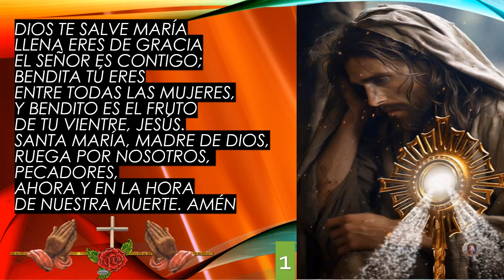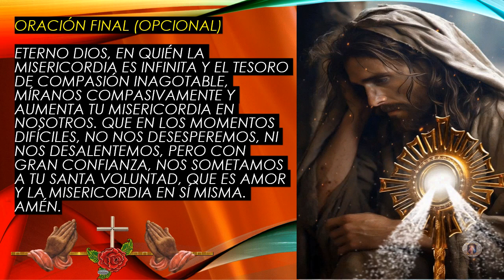Corona de la Divina Misericordia Jesús, confío en ti 09 de Marzo